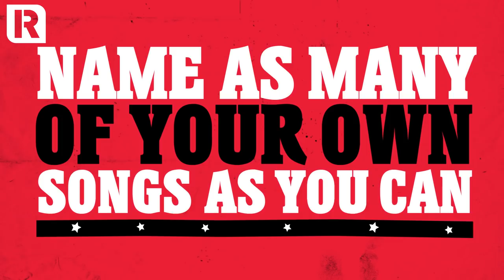How Many Hands Like Houses Songs Can Trenton & Alex Name In 1 Minute? - Title Fight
It's Trenton vs Alex in the latest round of Title Fight. Which one can name the most Hands Like Houses songs in just 60 seconds? Let's find out...